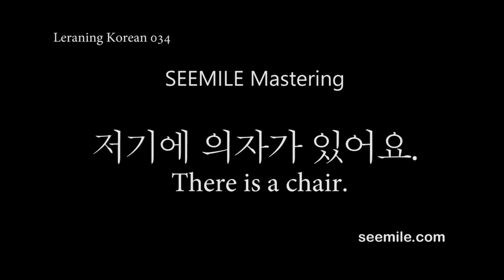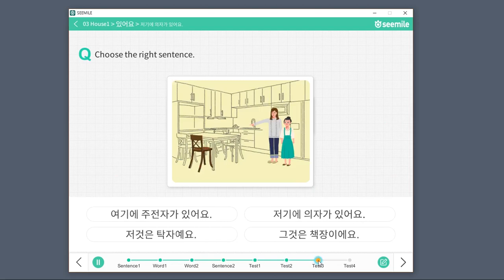[SEEMILE Mastering] Learning Korean 34 저기에 의자가 있어요. "seemile APP"